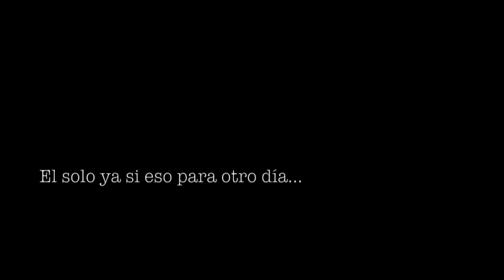Iron Maiden - The Trooper ( rhythm guitar cover v1 )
Amago de cover de la guitarra rítmica de este clásico de los Maiden.

Sonido fulero de la webcam captando lo siguiente:

- Fender Strat. Standard ( Mex...ándele!!! )
- Manos y dedos de madera ( Arce Logroñés )
- Blackstar HT-5 Head
- EH Holy Grail Plus
- Boss NS-2
- Ibanez TubeScreamer